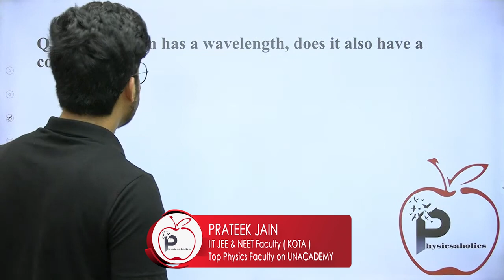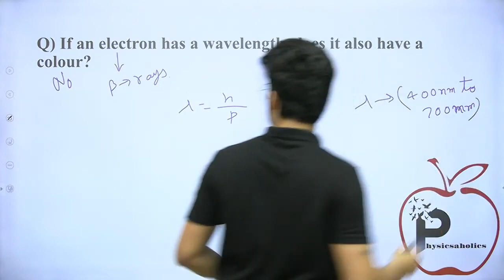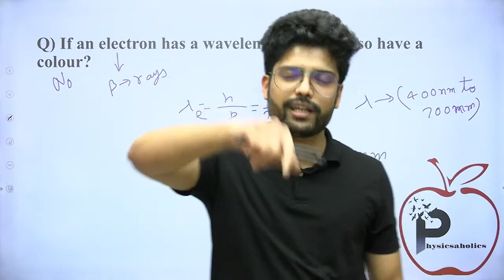If an electron has a wavelength, does it also have a colour? | IIT JEE & NEET by Prateek Jain Sir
If an electron has a wavelength, does it also have a colour?